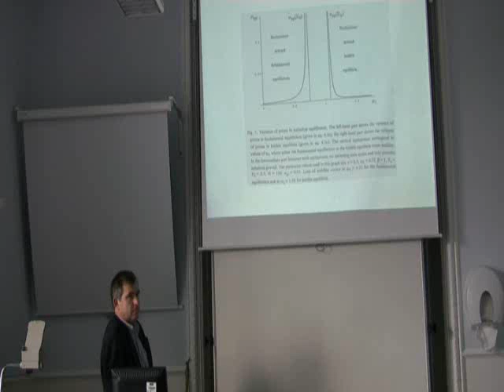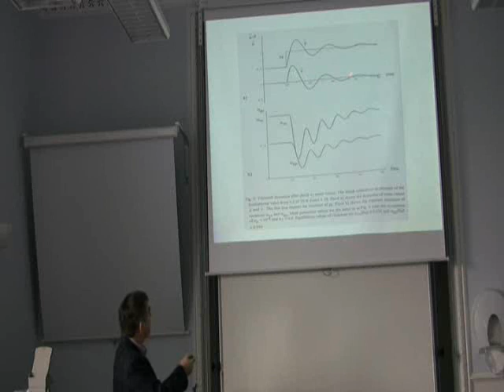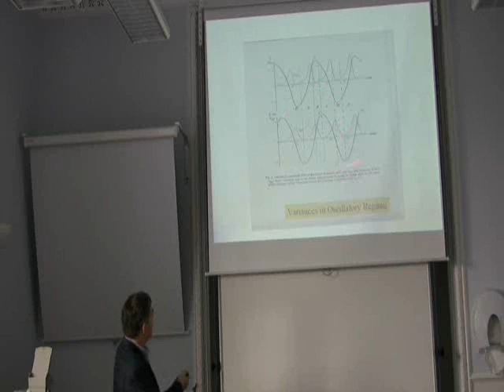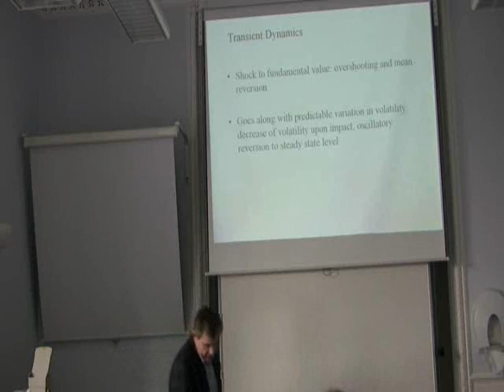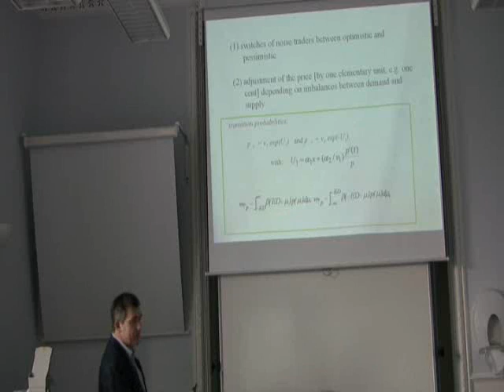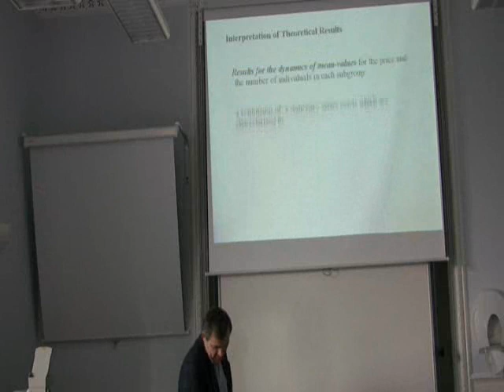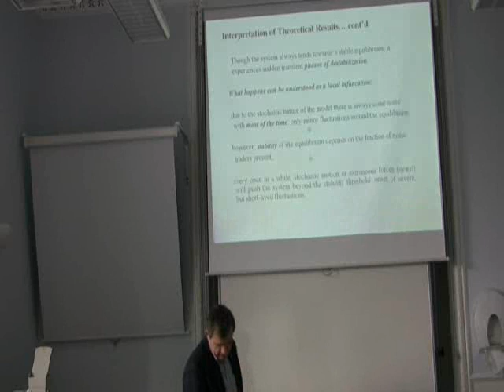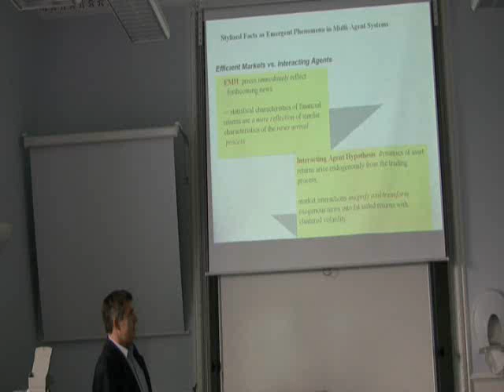Evolutionary Economics (4/4)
Prof. Thomas Lux speaks at a PhD seminar in the University of St. Andrews, on how economic systems can be seen as evolutionary models, where agents interact with each other and a selection process favours the most successful.

Speaker: Prof. Thomas Lux